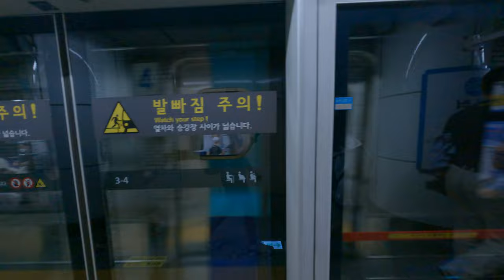韓國首爾地鐵自由行：台灣人探索亂中有序，迷失地鐵路線上上下下，全家家庭旅遊盡情亂搞！never LINE圖解導航為最佳助手，完美玩轉首都觀光旅遊！地鐵火車帶您吃到飽、玩到爽，絕對超划算！